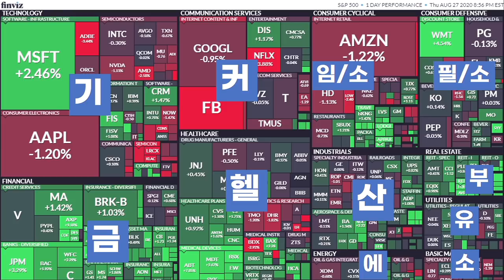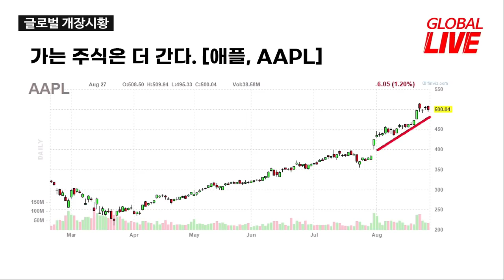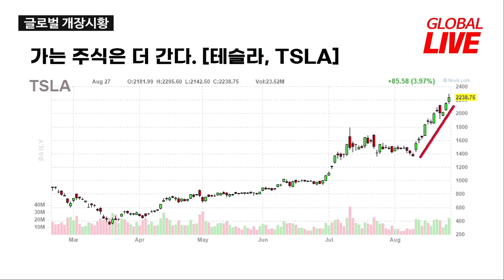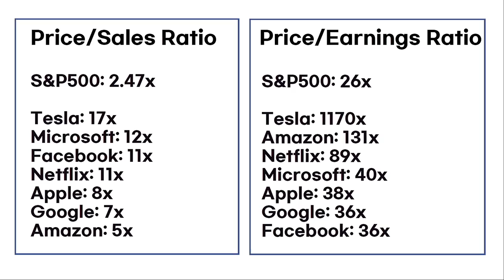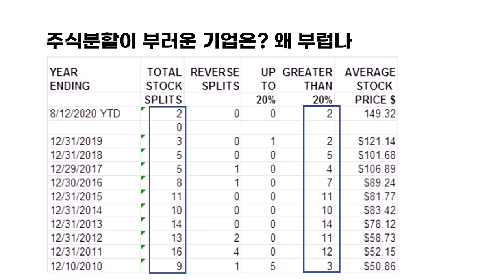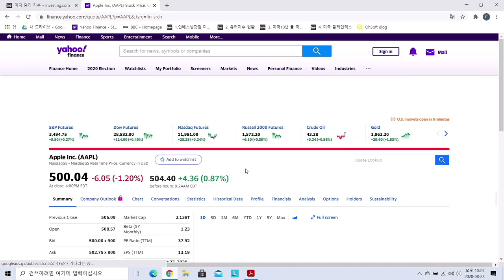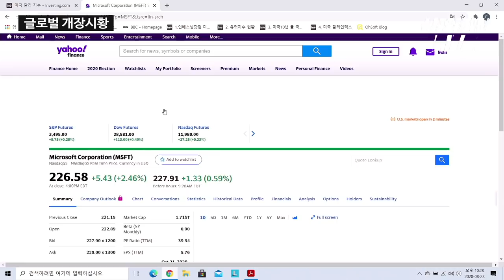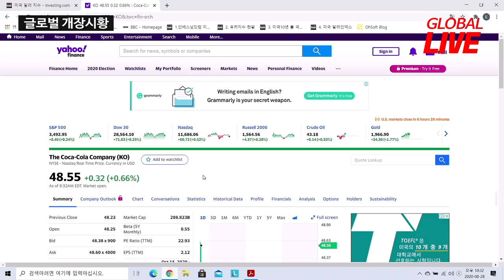상장부터 배당까지 기업의 역사를 한눈에 보는팁